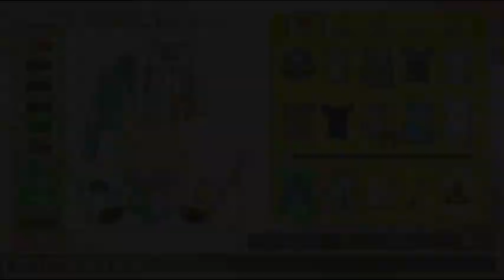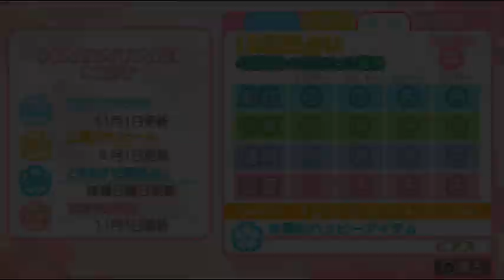【ときメモGS3実況】天使なの？小悪魔なの？どっちが好きなの？蓮見 達也 攻略編 part4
ときめきメモリアル Girl's Side Premium 3rd Story（ときメモGS3/PSP版）
蓮見くんED(告白ED1/優しい反応)を目指して攻略中です！

天使と若者は、出会うべきじゃなかったんだ...